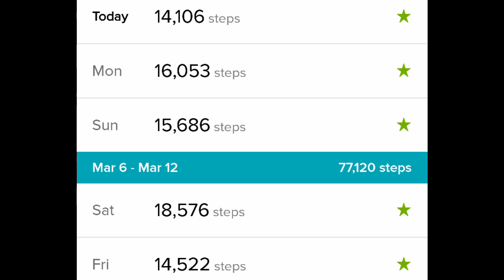Getting my steps TeamFitbit D2S100 Day 23 (vlog 23/100)